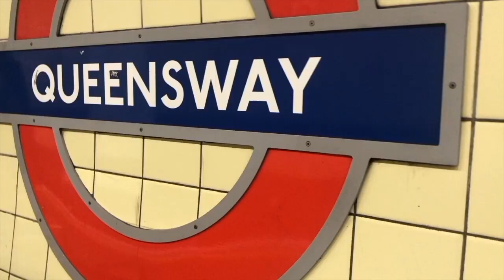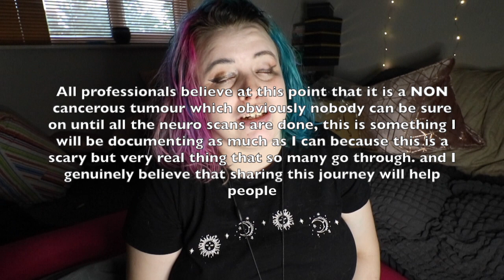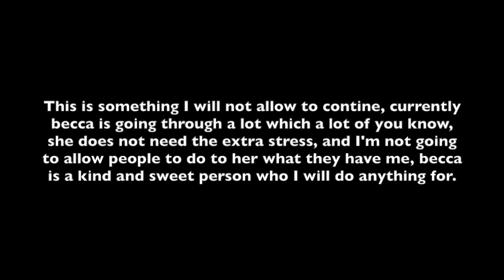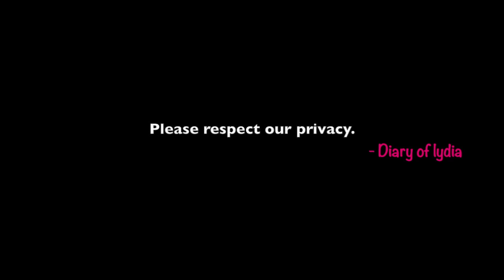This is the update...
YoungMinds
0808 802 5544 (parent helpline)